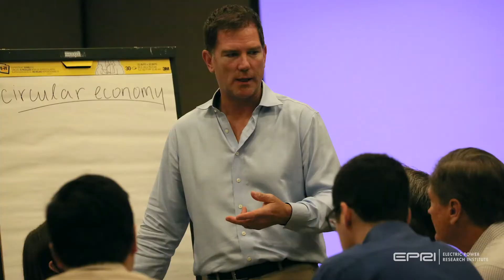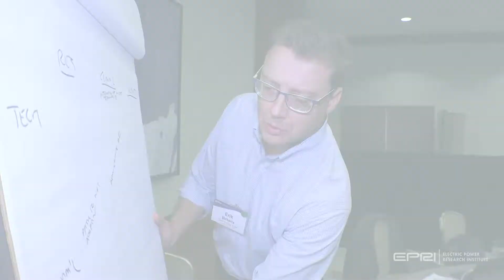Incubatenergy® Network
The Incubatenergy® Network is accelerating the transition to a sustainable economy through national coordination of incubator resources supporting entrepreneurs focused on clean energy innovation and deployment. Now part of EPRI’s Technology Innovation (TI) program, the network has supported more than 500 companies to date and has a significant pipeline.